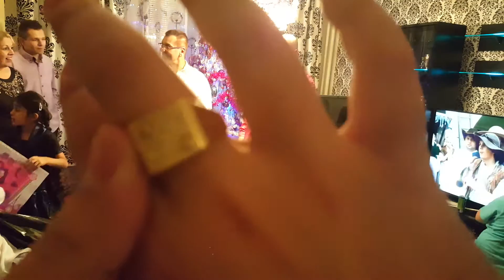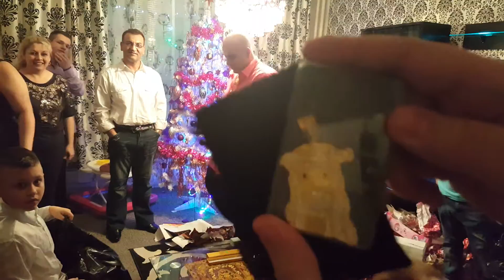vianoce 2015 Gipsy Alex (3)